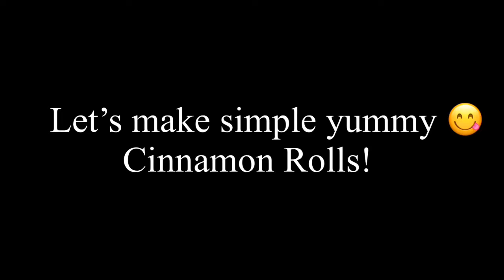Let’s bake , keep your mind off the Pandemic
Stress free , let’s get baking...